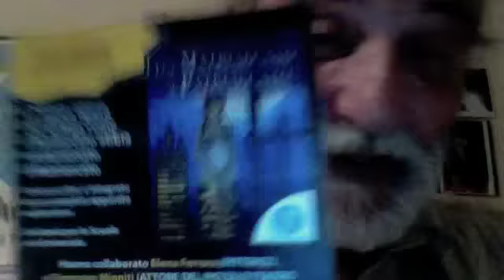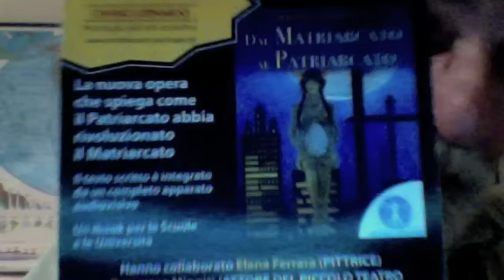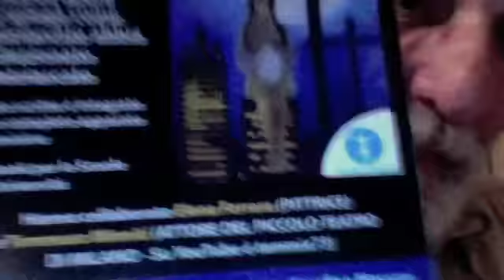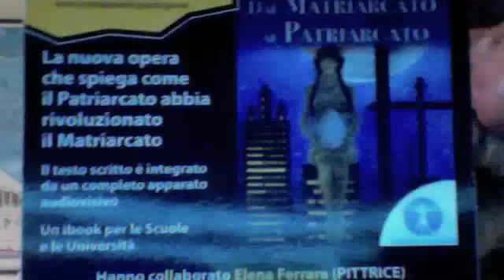FROM MATRIARCHY TO PATRIARCHY - ENGLISH ON THE WORLD